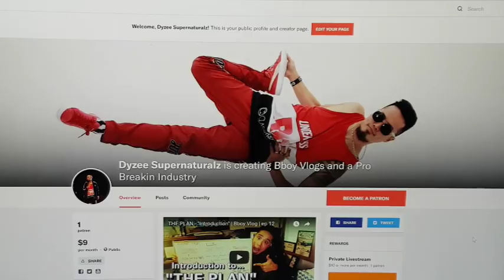Going with Wifey to the Korean Style Maternity Photoshoot | Bboy Vlog | e36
Special thanks to MC Tricer & David Beagle for your support!

Just thought that I would make a quick vlog about this korean style photoshoot me and wifey did for our daughter.  I usually don't show personal stuff like this cuz wifey is pretty private, but since this is a special occasion, she agreed to let me this time! HAHAHA

If you like the photos, we did them at canel studios in yangjae area which came as an extra for our postnatal care package at GOONGS JORIWON

To all my fans and supporters, if you like or believe in the work I do in and for the Bboy community, please consider supporting me as an artist and activist on Patreon